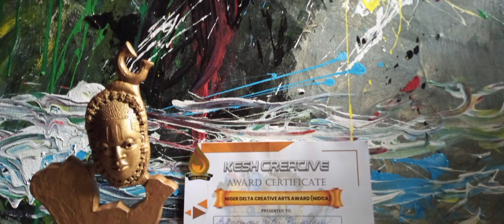Alla Prima and Echo on land-scape of hope '12'